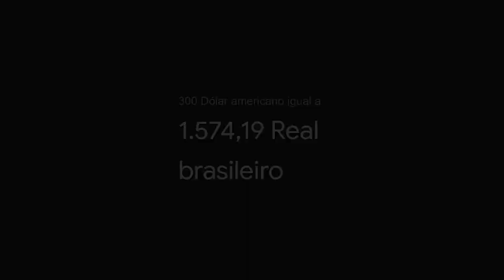valve, desculpe por não ter percebido isso antes... (GENIAL)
A VALVE é genial! Confira a combinação mais insana do CS:GO! (combo perfeito de skins de faca e luva)